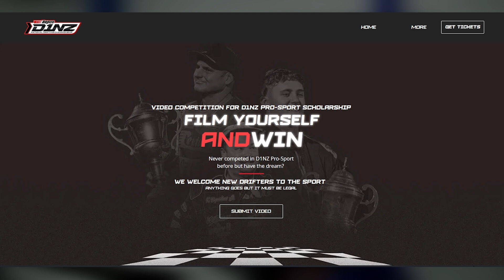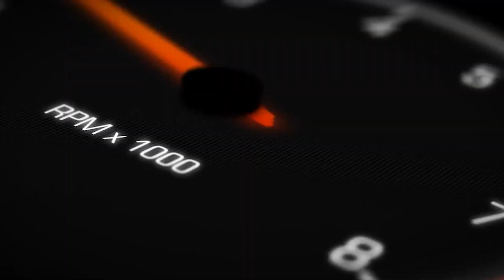Sam West is BACK with a NEW CAR + D1NZ Announces Grassroots Drift Scholarship for 2025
Thursday Thunder Announcement ⚡ from the team at D1NZ with Wests Motorsport back for 2025 with a fresh new chassis!

Tauranga's Sam West will return to the hot-seat in his new 2JZ powered 180sx, looking to improve on last years results - checkout a full rundown of the car build thanks to the team at RHP (Reid & Harrison Performance)

Calling all Grassroots Drivers - tonight we reveal the 2025 Repco D1NZ Pro-SPORT Scholarship where the winner will receive full entry into the 235 Restricted Class, exclusive media training, feature in a dedicated video within the season broadcast, and benefit from one-on-one tutoring from New Zealand’s top drift champions.. tag your mates and get your entries in!